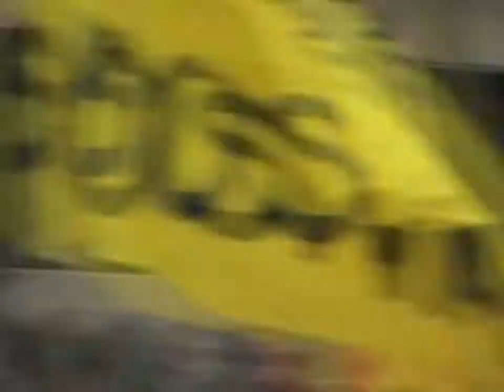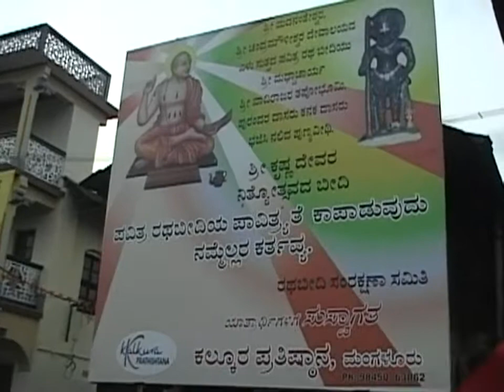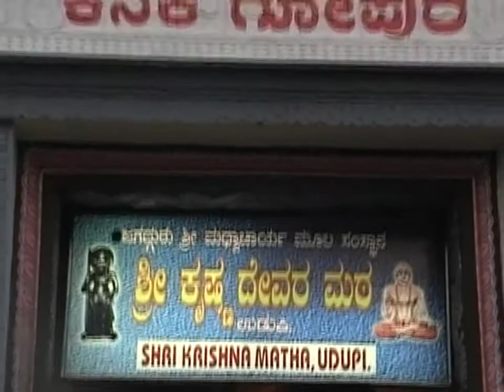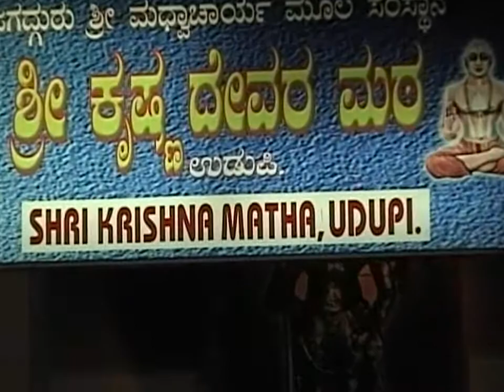Belgaum, India Ratha yatra 2006 - H.H.Jayapataka Swami Maharaja.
2006 Belgaum, India Ratha Yatra H.H.Jayapataka Swami Maharaja. DVD # 279 JPS Archives -The Official Archives of His Holiness Jayapataka Swami